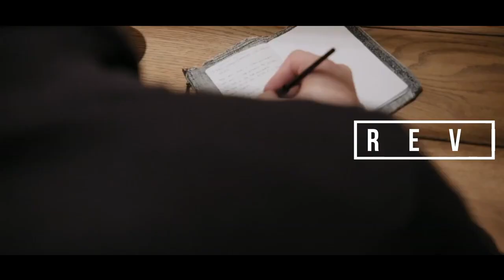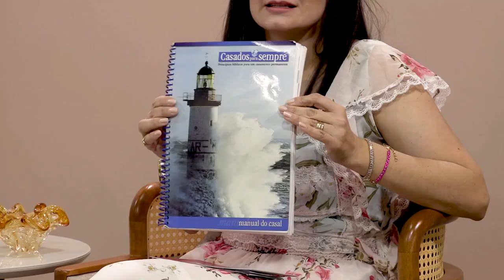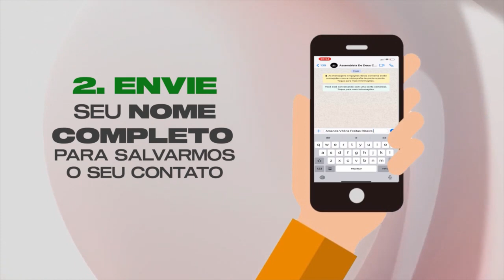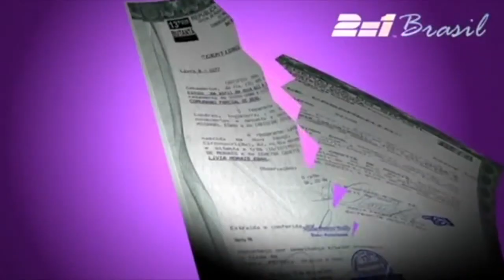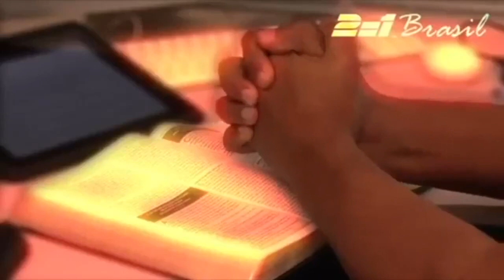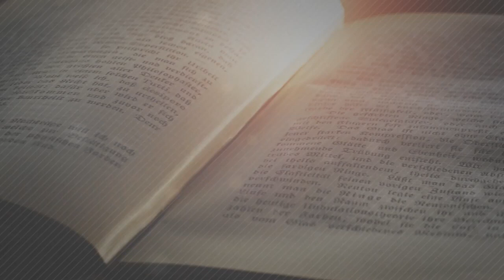CASADOS PARA SEMPRE | VIVA VOZ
Provavelmente você já ouviu falar em “Casados Para Sempre”, no programa de hoje, recebemos dois casais: Italo Feliciano & Huayla Assis, Joás Inacio & Lilian Viana para um bate-papo esclarecedor sobre este curso que é disponibilizado em diversas igrejas. Assista e compartilhe com mais alguém!